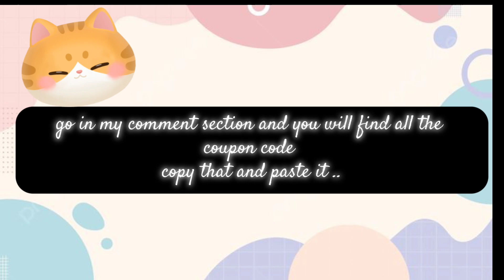[FREE GIFT EVENT] how to get free gift from zepeto / zepeto mall event